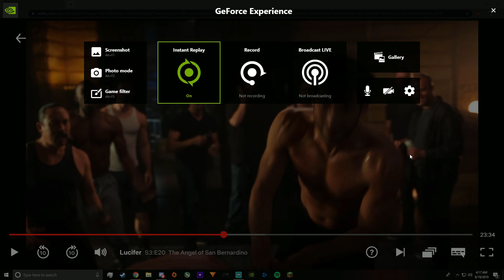Something Witty and Creative Ep. 4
Here's episode 4 of my funtage series, really had a lot of fun editing and getting clips for this one, and I hope you guys enjoy the new intro.